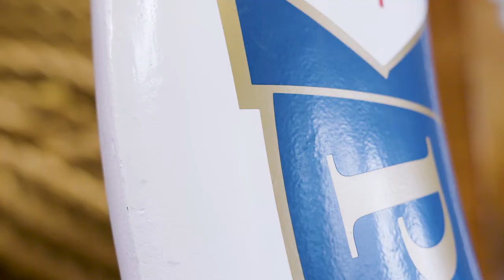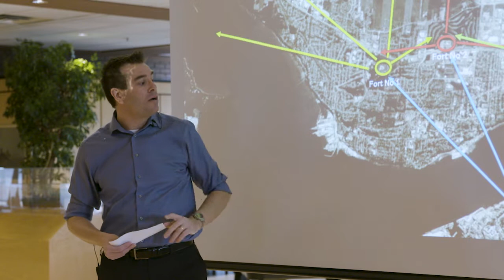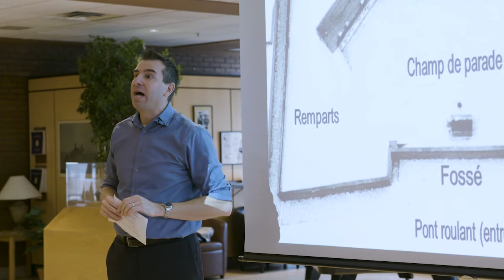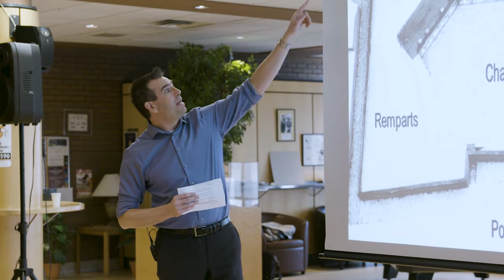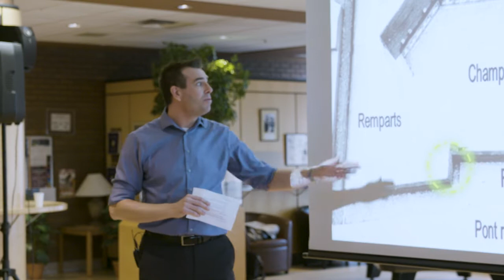Genevieve Provencher-St-Cyr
Genevieve Provencher-St-Cyr at CreativeMornings Quebec, April 2018. Free events like this one are hosted every month in dozens of cities. Discover hundreds of talks from the world's creative community